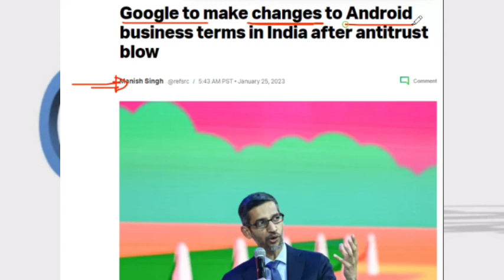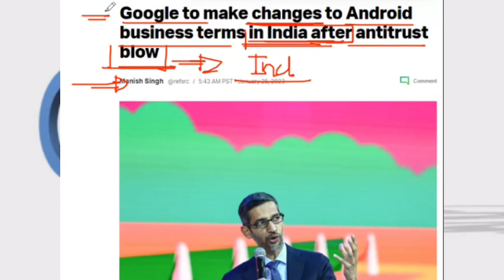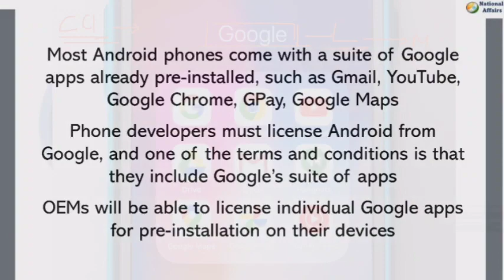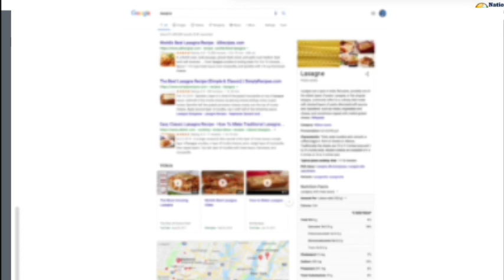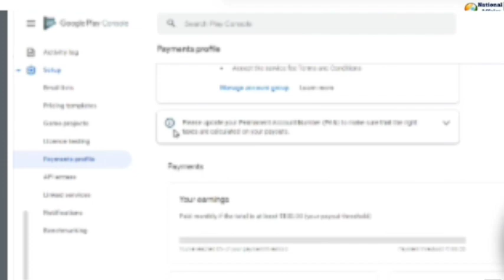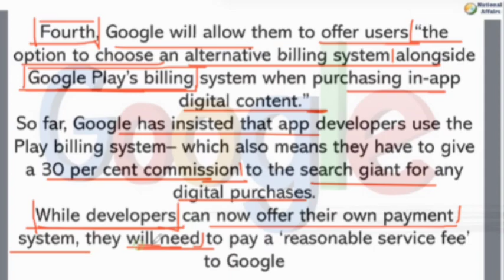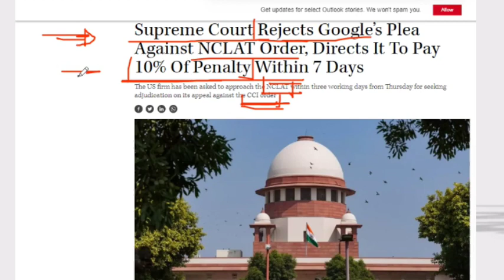Google Changes its Rules for Android Platform in India, in Line with CCI Ruling | Big Win for India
Google to change Rules for Android in India | By Kumar